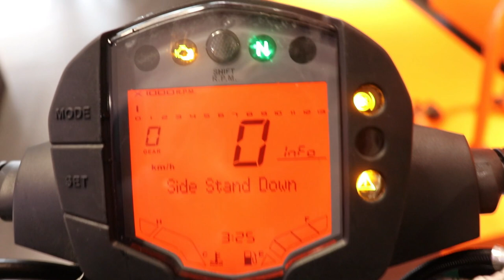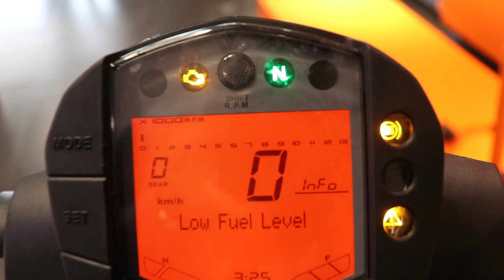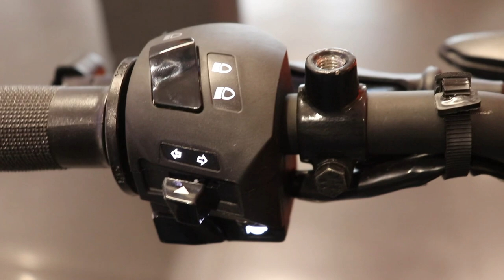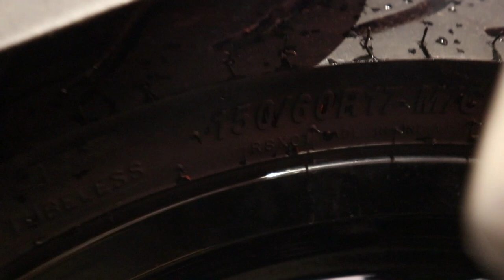KTM Duke 250 BS6 Complete Review with on road Price 2021|| Both Colors || Mileage || Spec!!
Dosto iss video me maine aap logo ko New KTM Duke 250 BS6 Ka complete specification and review kiye hain.

complete review of New 2022 KTM Duke 250 BS6 Led Headlight

Keep Watching
Keep Viewing
Keep Supporting

KTM Duke 250 BS6 Led Headlight complete review in hindi
KTM Duke 250 BS6 Led Headlight launch date
KTM Duke 250 BS6 Led Headlight review
KTM Duke 250 BS6 Led Headlight bs6
KTM Duke 250 BS6 Led Headlight bikes launch date
KTM Duke 250 BS6 Led Headlight bikes

Related search

KTM Duke 250 BS6 Led Headlight 6 new model changes ,
KTM Duke 250 BS6 Led Headlight new colours ,
KTM Duke 250 BS6 Led Headlight  bs6 launch date ,
KTM Duke 250 BS6 Led Headlight launch date in india,
BKTM Duke 250 BS6 Led Headlight new model 2020,
Chin mount
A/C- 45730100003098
IFSC- BARB0MOWAXX